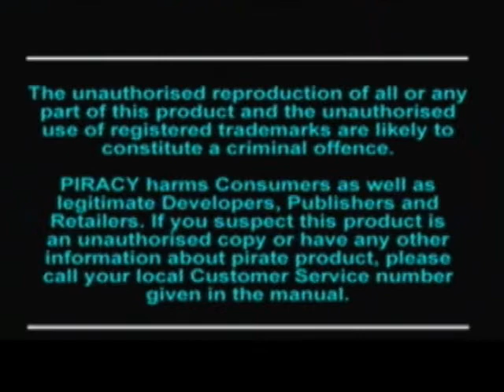CYAN'S NEW AMAZING BRILLIANT SEXY SERIES.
;) PS1 TILL I DIE